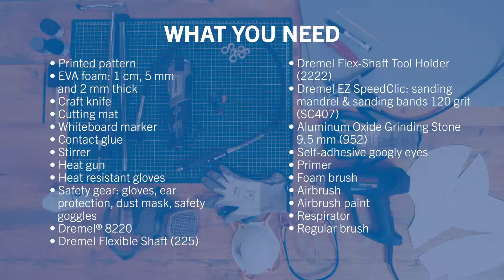How to Make a Cosplay Helmet out of EVA Foam with Wayne's Workshop and his Dremel 8220 - EN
Recreating your favourite cosplay character is all about inventing a cracking costume. With the help of this clear, comprehensive video tutorial by Dremel and Wayne's Workshop, you will be making your very own lifelike yet lightweight cosplay helmet. From transferring the design onto EVA foam sheets to smoothing the edges with the Dremel 8220 and Flexible Shaft – just follow the steps of this beginner's guide and you will be seeing a fantastic foam helmet appear before your very eyes.